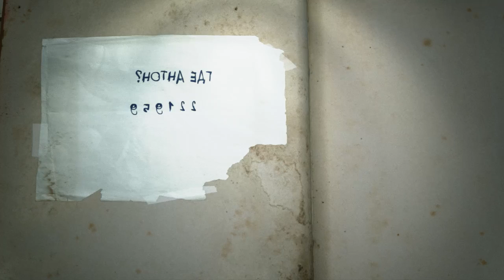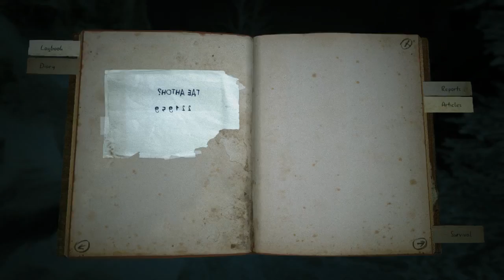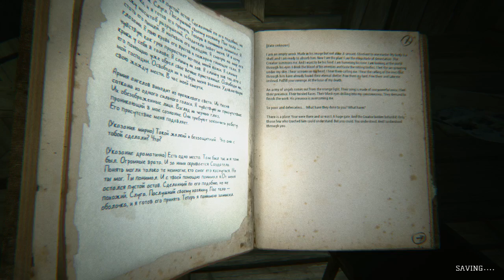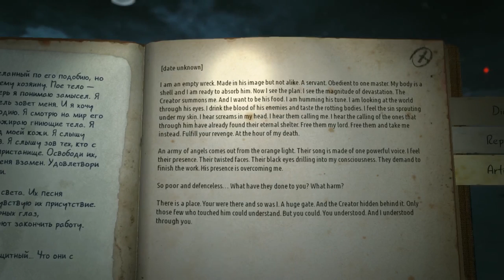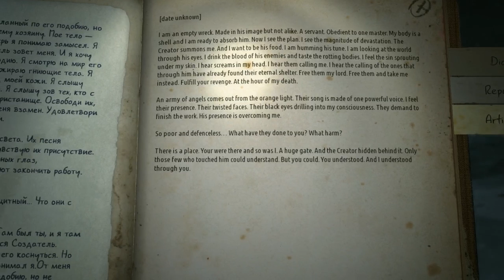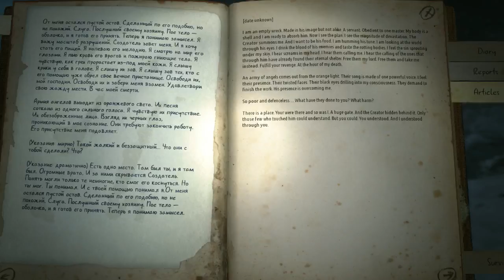The Kholat Expedition (23). That cabin in the woods.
I unleash my noobvision upon the nooks and crannies of Holat-Sjahl under a still moon. In the twenty third bit I tackle the dark woods with varied results, and finally get to the hunter's cabin.